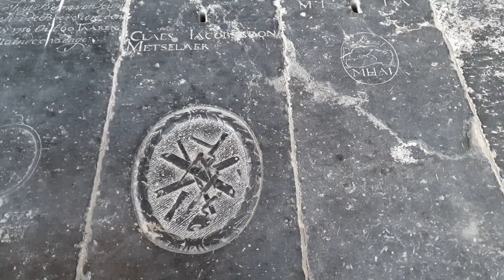VZN - Filmen Op Locatie 2023 in de Rijp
Traditie getrouw heeft Videoclub Zaanstreek-Noord ook dit jaar Filmen op Locatie georganiseerd. Een aantal clubleden en partners brachten een gezellig en interessant dagje door in de Rijp.